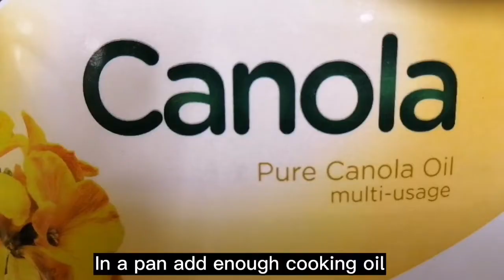Chicken Lumpiang Shanghai Recipe